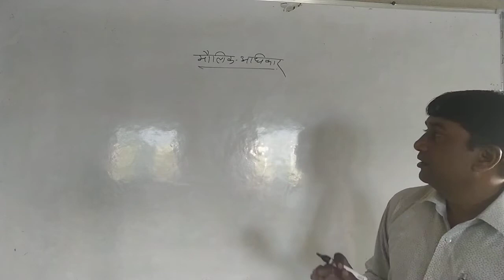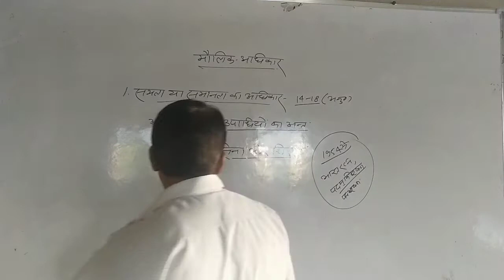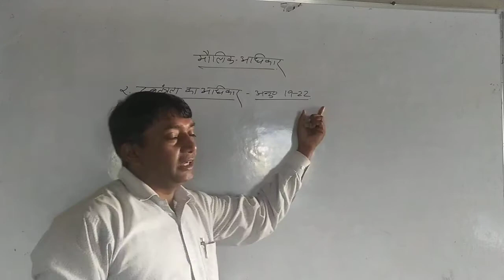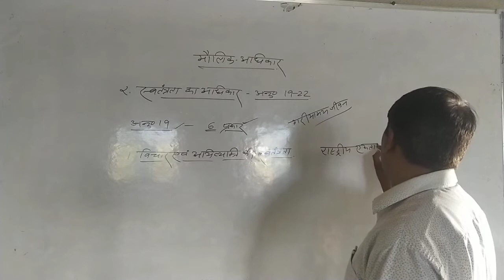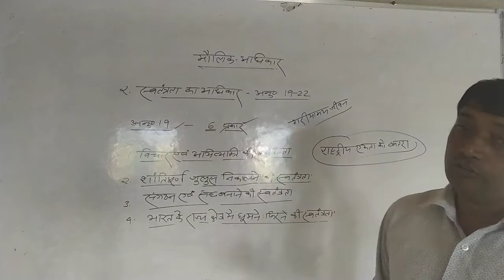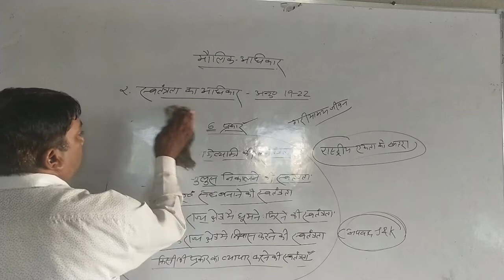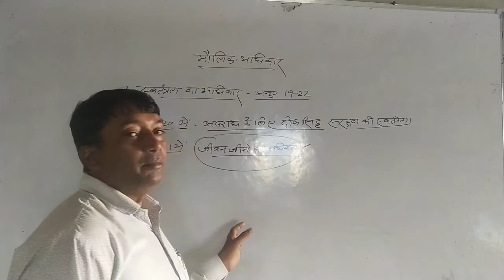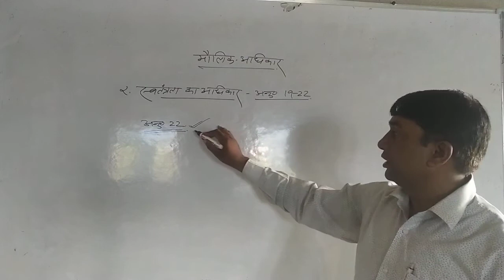मौलिक अधिकार राजनीतिक विज्ञान b.a. पार्ट सेकंड ईयर